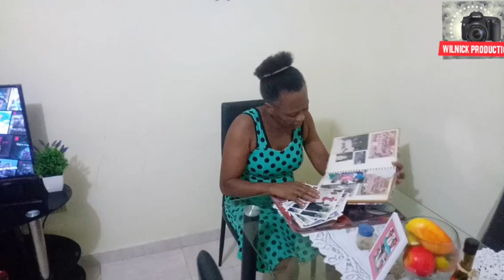lavi kretyen nan tout tan Part # 8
Bondye Kontinye beni tout moun kap ede nou pataje video sa yo e vin manb chanèl la  👍👍👍👍🙏🙏